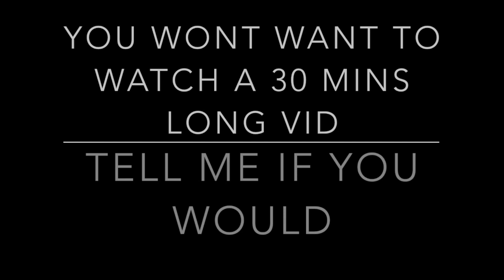PLACING OVER 1000 FOOT BALLS ON THE BUILD A BOAT MAP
i spent 30 mins doing this so like and sub plz